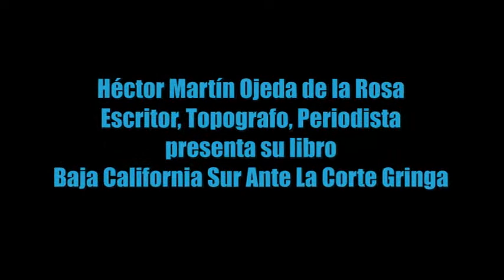CONCEPTO BCS PRESENTA: BAJA CALIFORNIA SUR ANTE LA CORTE GRINGA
Presentación del libro del escritor Héctor Martín Ojeda de la Rosa, en donde exhibe las grandes corruptelas que existen en nuestro estado al despojar a la gente de los ejidos de su tierra para beneficio de grupos de empresarios, abogados y gente que hace de la corrupción un modo de vida amparado por las autoridades...